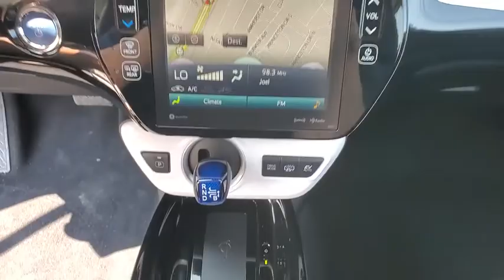2017 Toyota Prius Prime Wantagh, Levittown, Babylon, Hempstead, Nassau County NY 21795U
Classic Silver Metallic Used 2017 Toyota Prius Prime available in Wantagh, New York at Hassett Automotive. Servicing the Levittown, Babylon, Hempstead, Nassau County NY area.
2017 Toyota Prius Prime Premium - Stock#: 21795U - VIN#: JTDKARFP0H3062362

Hassett Automotive
3530 SUNRISE HWY

NO PREP OR DELIVERY FEES,NO FILIN GFEES,NO TRANSPORTATION FEES,NO FORCED FINANCING TO TAKE ADVANTAGE OF OUR INTERNET PRICES!CLEAN CARFAX!ONE OWNER!Come see this 2017 Toyota Prius Prime Premium. Its Variable transmission and Gas/Electric I-4 1.8 L/110 engine will keep you going. This Toyota Prius Prime comes equipped with these options: Wheels: 15 x 6.5J 5-Spoke Aluminum Alloy -inc: two-tone wheel covers, Variable Intermittent Wipers, Trip Computer, Transmission: Continuously Variable Automatic -inc: Electronically Controlled (ECVT), Tires: P195/65R15 AS, Tailgate/Rear Door Lock Included w/Power Door Locks, Systems Monitor, Strut Front Suspension w/Coil Springs, Spare Tire Mobility Kit, and SofTex Seat Trim. Stop by and visit us at Hassett Ford Lincoln, 3530 Sunrise Hwy, Wantagh, NY 11793.